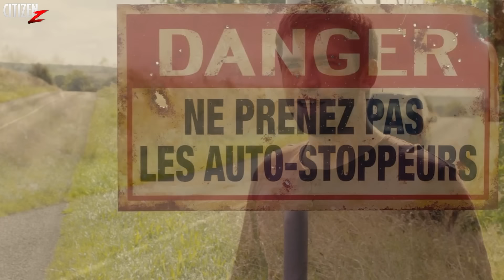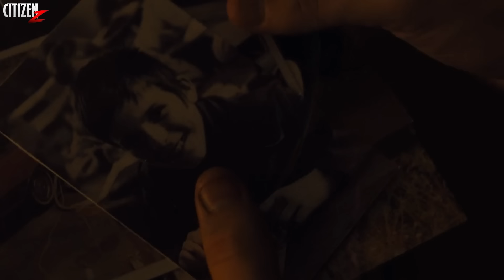You'll Watch This Movie Twice !! Road Games (2015) Movie Explained In Hindi + Facts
Underrated Psychological Thriller With A Great Twist In The End !!

Hey Citizens, To Aaj Aap Dekhne Wale Ho 2015 Me Release Hui Underrated Thriller Movie Road Games Ka Breakdown.. Movie To Achi Hai Hi, Lekin Isme Jo Twist Hai Vo Is Movie Ko Aur Zyada Khaas Bana Deta Hai.. Us Twist Ki Wajah Se Aap Is Movie Ko 2 Baar Dekh Sakte Ho Aur Dono Baar Ye Fresh Lagegi.. Enjoy ...💀

bandish00045@kotak